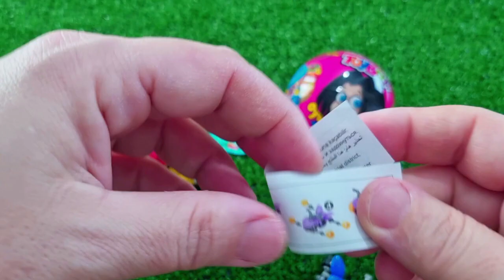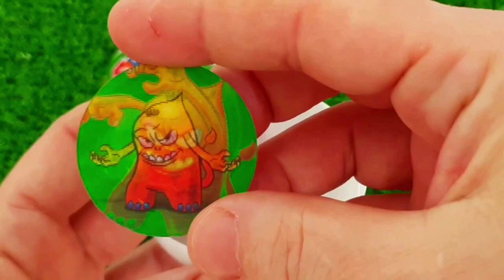A Box Full of Cars, Roll Royce, Lamborghini,Ferrari, Porsche,Suzuki,Mclaren Bugatti, Candy, Mercedes